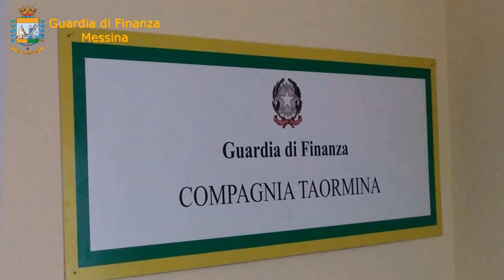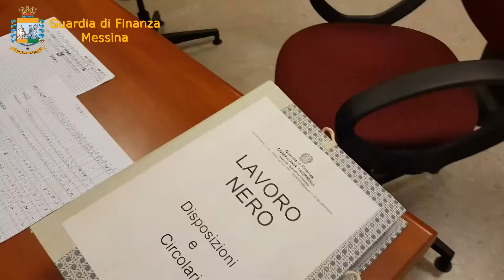Taormina, la Guardia di Finanza scopre 36 lavoratori in nero in una RSA